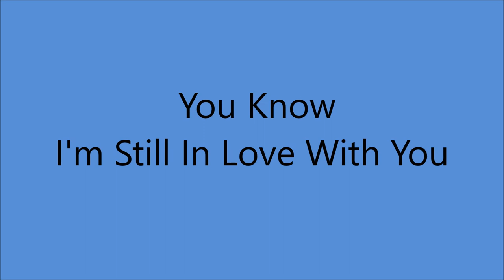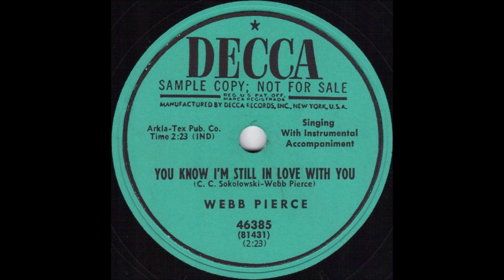Webb Pierce - You Know I'm Still In Love With You [1951].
[Written by  C.C. Sokolowski - Webb Pierce].

Issued on DECCA  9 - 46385 A.

Webb Pierce [vcl solo], Grady Martin [gt], Hank Garland [gt],
Billy Robinson [steel gt], prob Ernie Newton [slap bass],
 Tommy Jackson [fiddle], Owen Bradley [piano].

 2001  Country Music Hall of Fame
 2008  Louisiana Music Hall of Fame